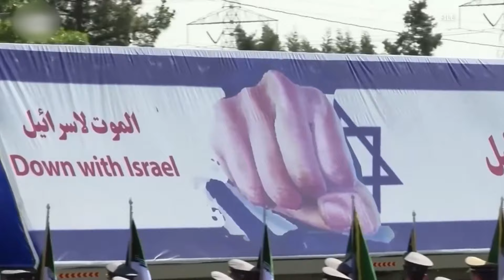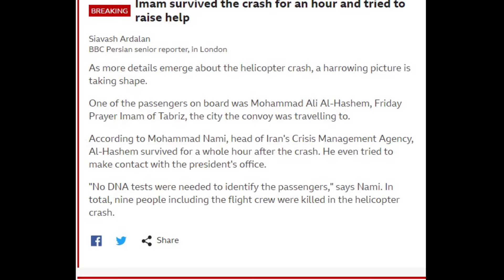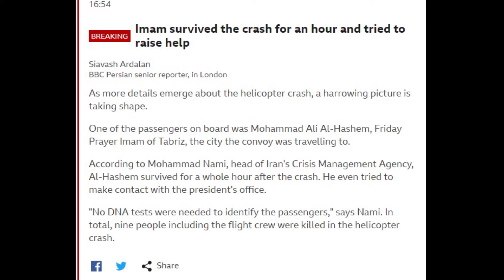‘প্রেসিডেন্ট রাইসির দুর্ঘটনায় ইসরাইল জড়িত নয়’ | 21 May 2024 | BAC News